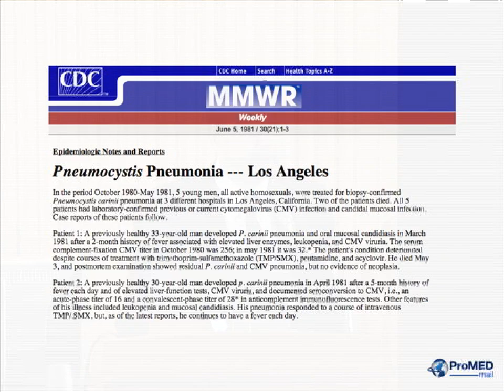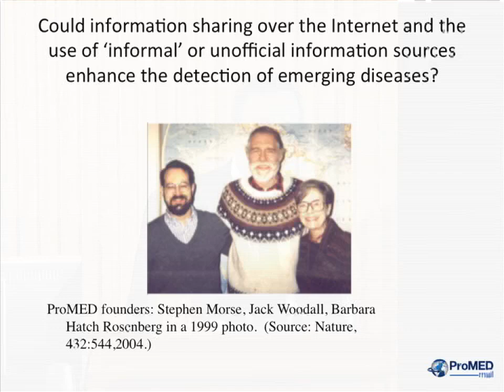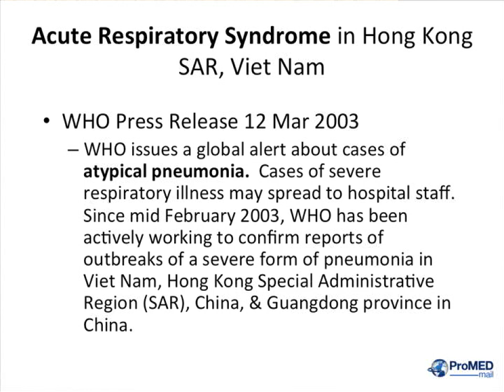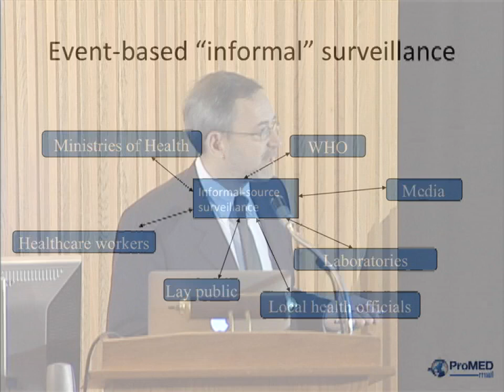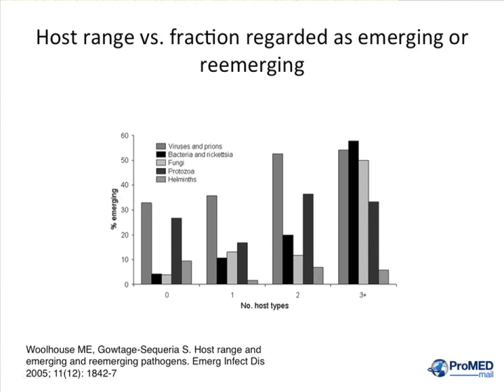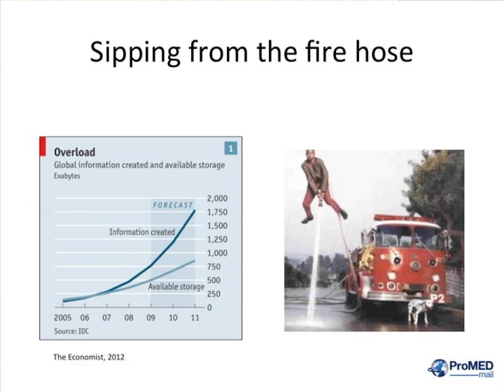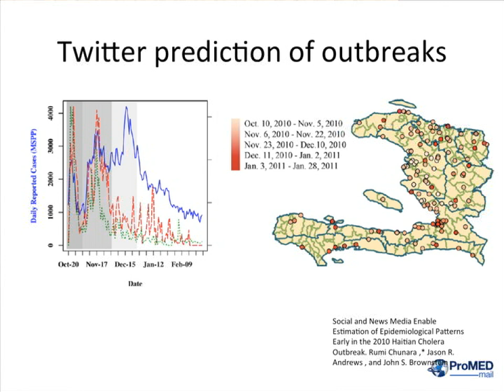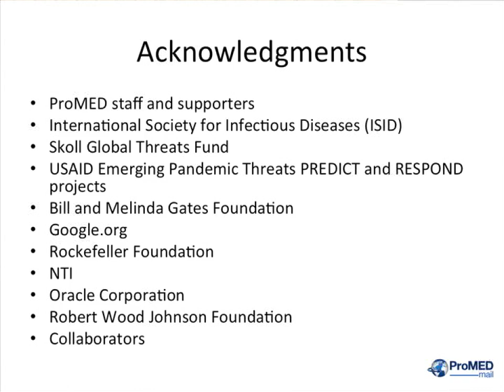Worldwide Disease Surveillance & Media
Lawrence Madoff discussed the Program for Monitoring Emerging Diseases, an online network of more than 55,000 members who monitor the four corners of the world for emerging infectious diseases of humans, animals and plants.

Speaker Biography: Lawrence C. Madoff is professor of medicine at the University of Massachusetts Medical School.